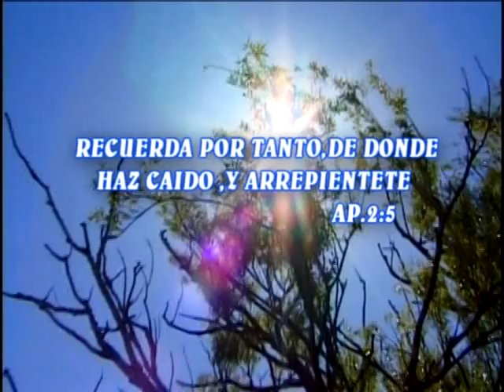CONOCISTE LA PALABRA.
Esta alabanza cristiana en ritmo de huayno ó folklore, con mensaje para el alma, sea de mucha bendición para  todos los que vemos. de nuestra hna Dina Trujillo la Voz que Destila alabanzas. Cel. 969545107